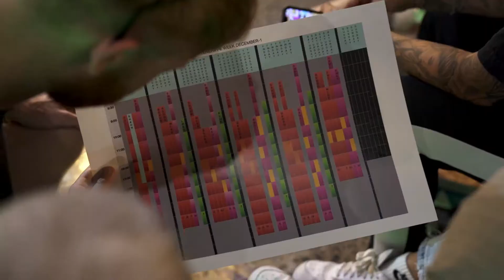THE LAST STAFF MEETING OF 2020 | Langanis Barber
LANGANIS BARBER LOCATIONS:
10/110 Macquarie Street, Teneriffe, 4005, QLD
173 Boundary St, West End, 4101, QLD
Shop 9 / 243 Edward St Brisbane City QLD 4000

ABOUT LANGANIS BARBER:
Langanis Barber is located in West End, and Teneriffe with unbeatable coffee, individualistic urban décor, and an unmatched atmosphere to complete your styling experience. Setting a new standard of aesthetics, Langanis Barber is a unisex salon that features textured men’s cuts and emphasises chic sophistication of female styles.